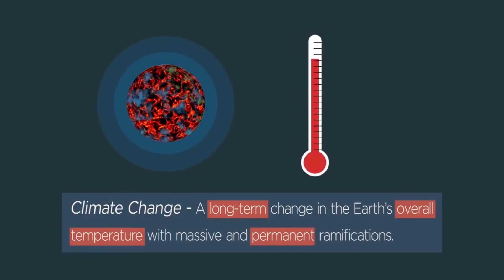SENTRO NA MSHAURI ELEKEZI | MAZINGIRA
"Chama hiki kimeanza 2017 ndio kimesajiliwa rasmi ni Chama ambacho bado kinakuwa sana kinajaribu kujijenga.

Katika kupunguza athari za kimazingira zipo njia nyingi ambazo zinaweza zikatumika mojawapo ni kuhamisha mradi na kutupeleka sehemu nyingine endapo kuna uwezekano lakini uwezekano huo unapokuwa haupo basi mradi ule utafanyika palepale lakini tunaangalia namna ya kupunguza madhara" Eng Emmanuel Hanai Mwenyekiti wa Chama Cha Washauri Elekezi wa Mazingira Tanzania.